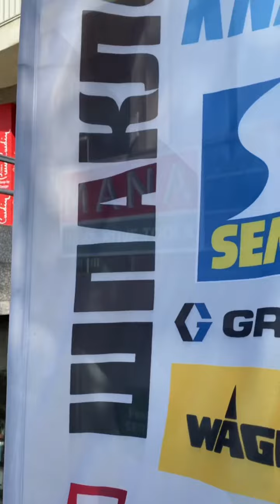Как да дупчим точно перпендикулярни отвори?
Когато трябва да дупчите за анкери, за да монтирате здраво нещо, отворите трябва да са перпендикулярно разпробити.
В това видео ще ви науча как да го направите.

Вашият супер лек и мощен акумулаторен перфоратор можете да поръчате още сега от

Вашият адаптор SDS plus към FastFix можете да поръчате още сега от

Вашата супер добра прахосмукачка можете да поръчате още сега от